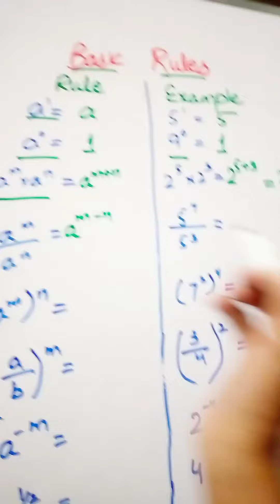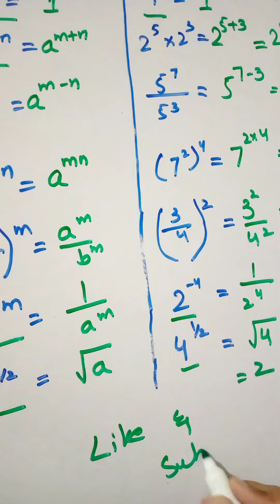Basic rules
maths important rules
easy rules
how to solve maths
maths important information